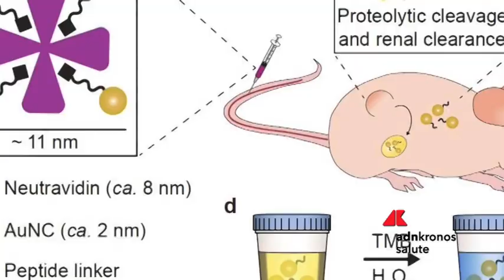Tumori, un test delle urine per la diagnosi precoce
Un semplice esame delle urine per individuare la crescita di un tumore